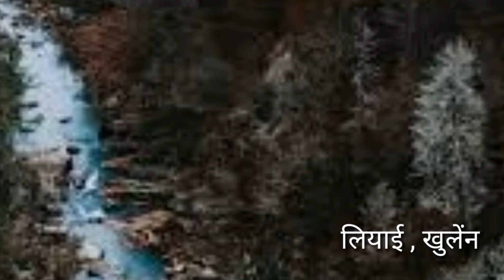बांग्लादेश की नदी के बारे में जानकारी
दोस्तो आप लोगो को बताने में बहुत बड़ी खुशी लग रहा है क्योंकि आप लोग जानते हो कि ये दुनिया केI सबसे बड़ी जानकारी बराक नदी के बारे में बताना चाहूंगा बराक नदी का उद्गम ग्लेशियर जैसे जगहों से हुआ है और यह पूरा बांग्लादेश में बहता है और आस पास मे पर्यटन का परिचेत्र भी मन जाता है जो सबसे बड़ी चुनौती का स्वीकर किया जाता है और सबसे बड़ी महत्वपूर्ण कारण है कि इसके बारे में जानते नही हो आप ध्यान रखे और इस नदी की कुल लंबाई 900 किलोमीटर तक फैली हुई है और आधे से ज्यादा यह भारत मे बहती है ईसलिये बराक की सबसे महत्वपूर्ण नदी भी कही जाती है जो दुनिया मे अलग ही रहती है जिसे हम बांग्लादेश की नदी कहते है
खुपिया जानकारी में पूरे सभी नदी के बारे में जानकारी पाया जा सकता है